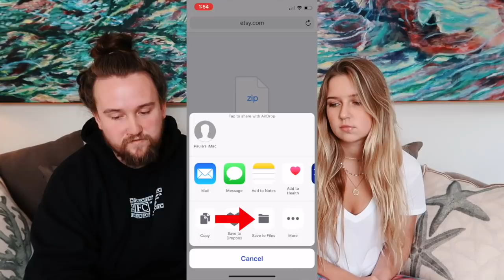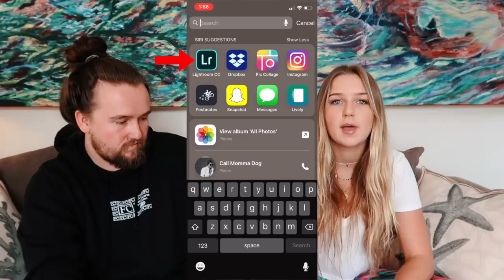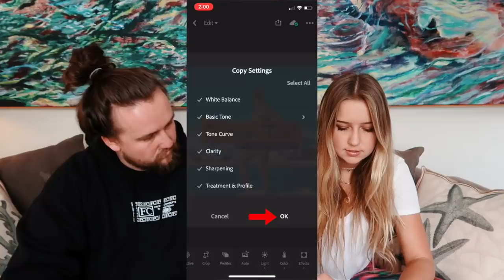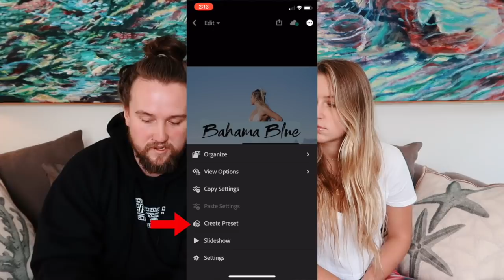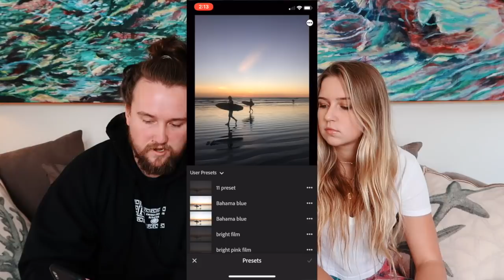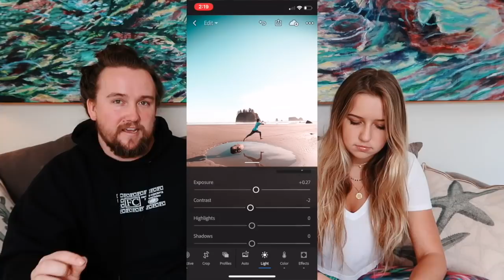How To Install Lightroom Mobile Presets // HOW I EDIT MY INSTAGRAM PICS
This video will explain all the steps that you need to install and use Lightroom mobile presets. My brother and I just released our summer preset pack (link below). We will walk you through to use our presets, but it works for all presets. This video also shows how I edit my Instagram pics!

ABOUT ME!
My name is Marla Fay, I'm 19 (5'9.5) and from Miami, FL. I'm an avid @wakesurfer and adventurist.   I want to travel the world and document my experiences!